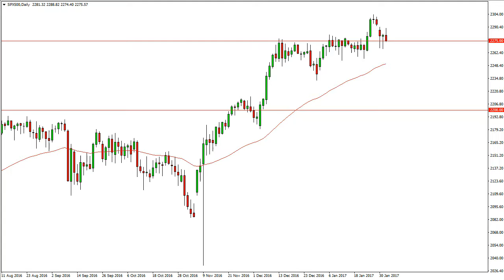S & P 500 Technical Analysis for February 02 2017 by FXEmpire.com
- February 02 2017 index daily technical analysis for the S & P 500 INDEX. Find more information about Forex and Commodities News ), Technical Analysis ), Fundamental Analysis ) and Brokers ) on FX Empire